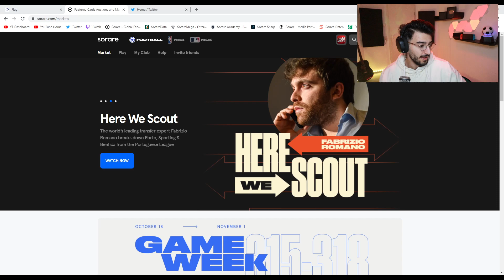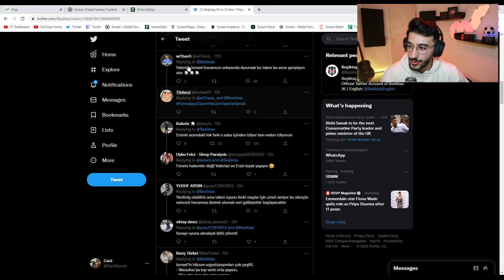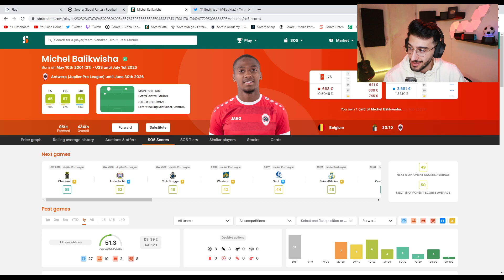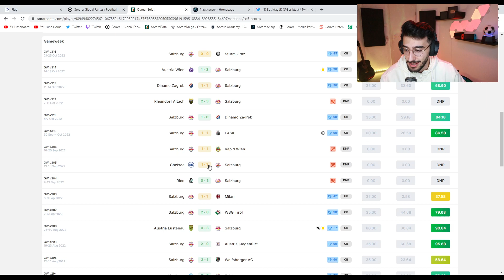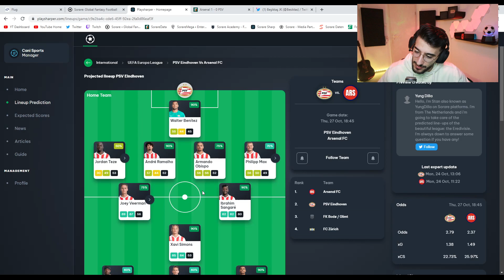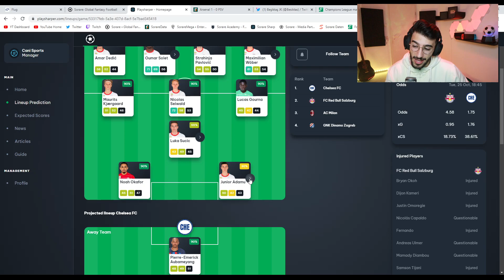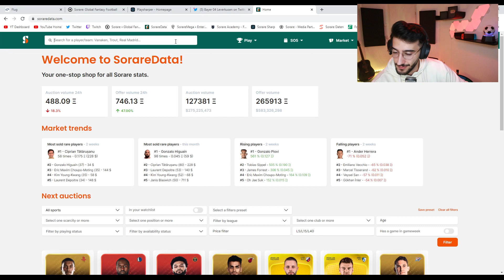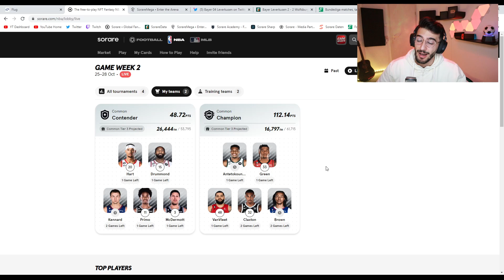Midweek Madness! Lineup Builder Help NEEDED! - Sorare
Sign-Up To Sorare using this link so that you will be given a Free Limited Item after you have won 5 bids on the market, good luck